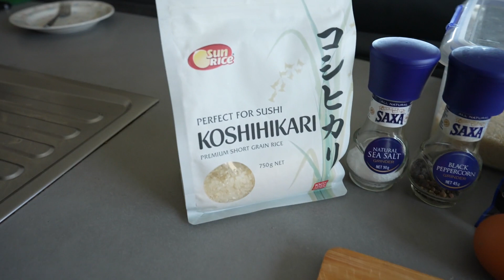Pork Cutlet Curry aka "Katsu Kare" - Japanese Cooking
First time I've combined pork katsu and japanese curry to make the iconic Japanese dish, katsu kare.  I've had this in Japan at Coco Ichibanya and loved it, so I've always wanted to recreate it at home.  Here is my attempt.